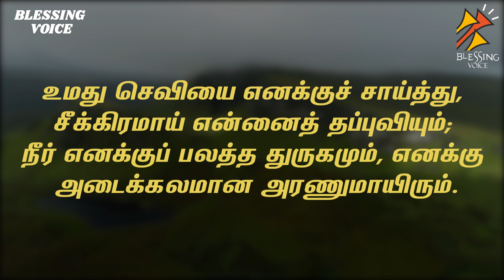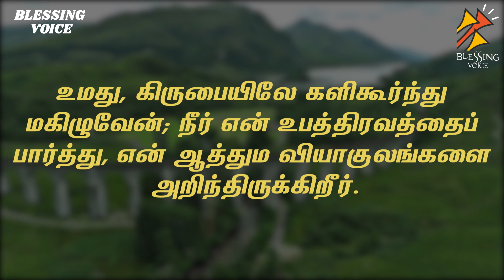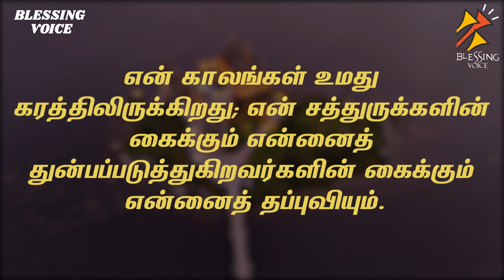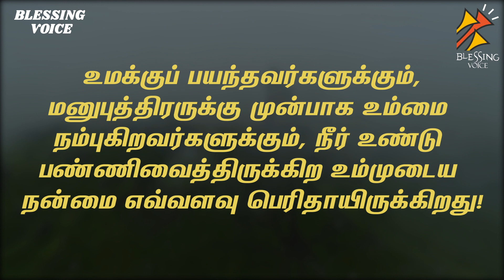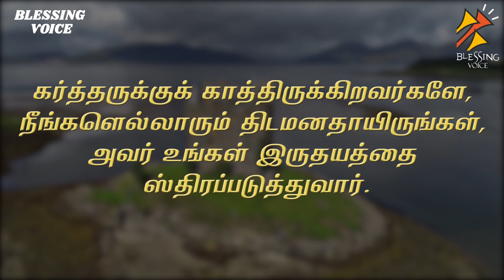சங்கீதம்31தாவீதின்சங்கீதம்-கர்த்தாவே, உம்மை நம்பியிருக்கிறேன் நான் ஒருபோதும் வெட்கமடையாதபடி செய்யும்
கர்த்தரை நம்புவதென்பது கர்த்தரை சாரந்துக் கொள்வதாகும்.
கர்த்தரை ஒருமுறை சார்ந்துக் கொள்பவர்கள். நம்பிக் கொண்டவர்கள்,  வெட்கப்பட்டுப் போவதில்லை.
அவர் நம்பத்தக்க தகப்பன். ஆகவேதான் தாவீது,  தேவனாகிய கர்த்தரை நோக்கி விண்ணப்பிக்கிறதை நாம் பார்க்கிறோம்.

சீக்கிரமாய் என்னைத் தப்புவியும் -சங்கீதம் 31:2
சீக்கிரமாக கர்த்தர் நம் ஜெபத்தைக் கேட்க வேண்டும்,  இது நம் எல்லாருடைய வாஞ்சையுமே.

கர்த்தரில் அன்புகூருகிறவர்களே, தீமையை வெறுத்துவிடுங்கள், அவர் தம்முடைய பரிசுத்தவான்களின் ஆத்துமாக்களைக் காப்பாற்றி, துன்மார்க்கரின் கைக்கு அவர்களைத் தப்புவிக்கிறார்.

SHELTER FROM TROUBLE IN THE SECRET PLACE OF GOD’S PRESENCE
We have no definite marking place in David’s life for this psalm because he was so often in trouble. It resonates with deep and personal trust in God in the depths of difficulty.

Making God your refuge. This psalm is a mixture of thanksgiving and lament

Psalms    -31
Ready By - Bro.J.c